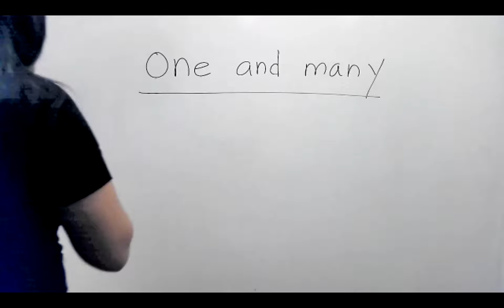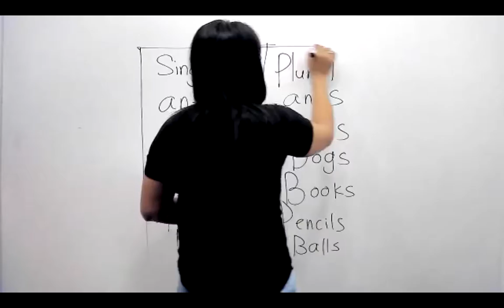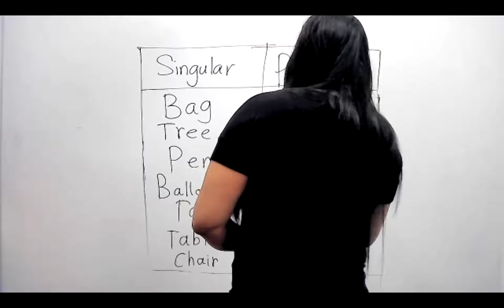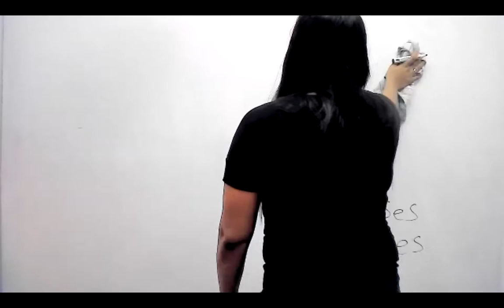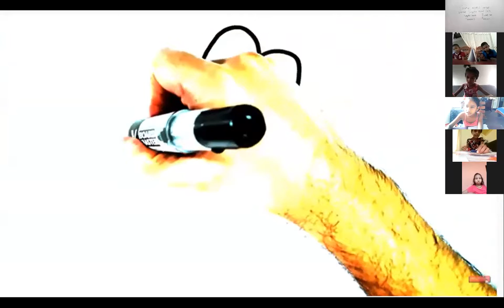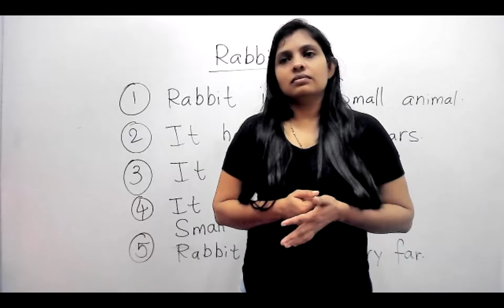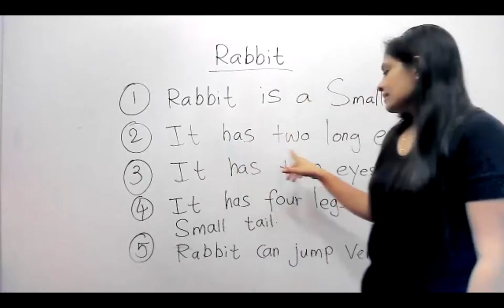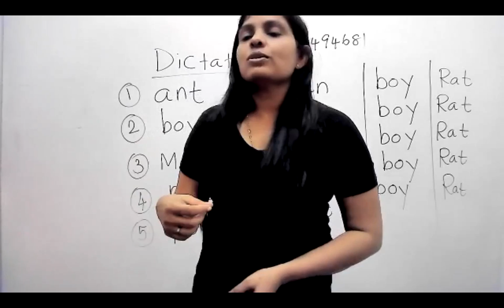Grade - 2 | 2021-10-10 | English Class | Awanthi Jayawardhana | 0769494681